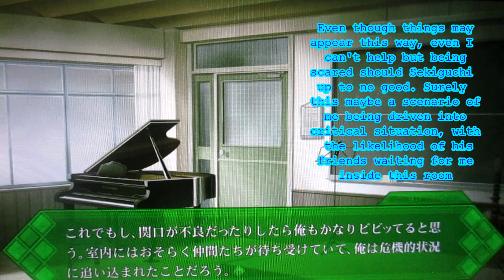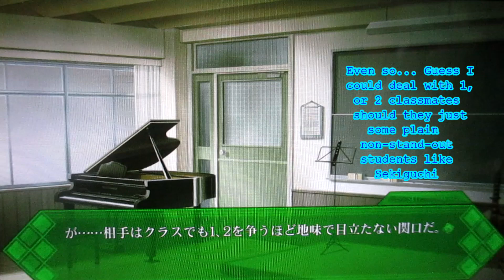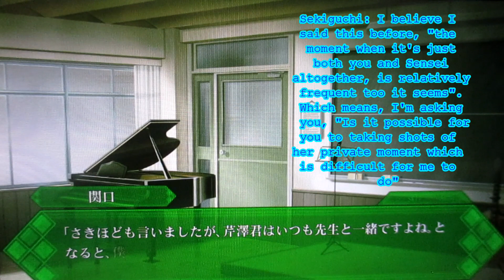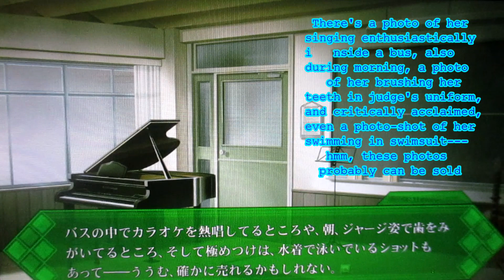Memories Off - Memories of Pinky Promise Playthrough Part 33 Learn Japanese Language with Games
Alright guys, let's continue our Memories Off adventure. Previously, Naoki, Chinatsu and Shiina were having lunch together. By that time, we learnt that there was a legend called "Demon Girl" and it was Chinatsu who people mentioned about the legend.

Let's learn 日本語「Japanese Language」 together!!